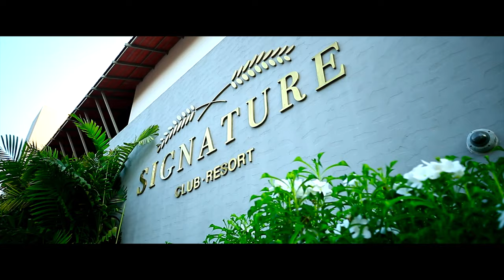Brigade Orchards Devanahalli | Brigade Group | Corporate Film | Adfilm Production | Eagle Eye Films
Checkout this Adfilm we created for Brigade Orchards Devanahalli, an integrated township comprising Managed Villas, Apartments, Leisure Resort and a World class sports arena to provide a completely self sustained lifestyle for the entire family!